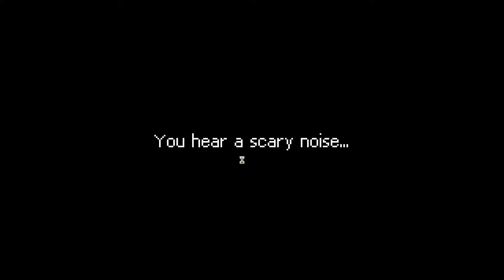Let's Play Punch Club! 12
Punch Club is a fighting sim/tycoon where you train really hard, unlock new skills, and figure out who killed your father.